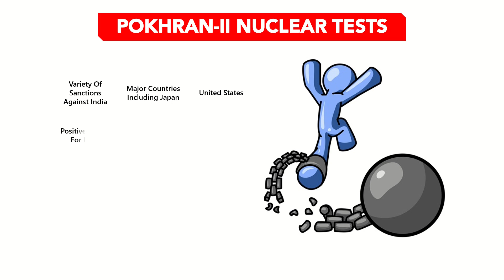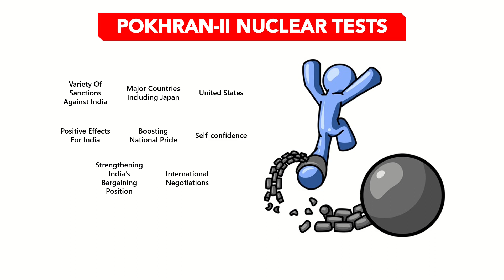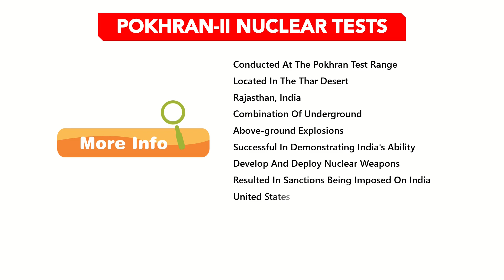POKHRAN II NUCLEAR TESTS | SCIENCE AND TECHNOLOGY | GENERAL STUDIES FOR UPSC EXAM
Science and technology play a pivotal role in shaping our world, encompassing the systematic exploration of the natural world and the innovative application of knowledge to develop groundbreaking technologies that revolutionize various aspects of human life.